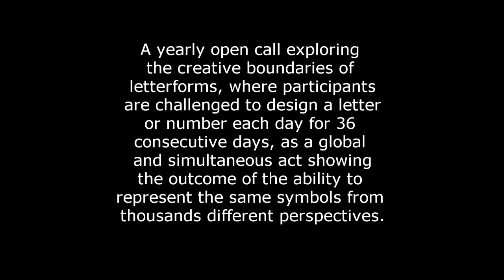36 Days of type - 2020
Este año decidí unirme por primera vez al reto "36 days of type".
 Un proyecto anual y global que ha cumplido con esta, su séptima edición y que invita a diseñadores, ilustradores, artistas gráficos y cualquiera que se anime, a expresar su interpretación particular de las letras y números del alfabeto latino.
Los participantes tienen el desafío de diseñar una letra o número cada día durante 36 días consecutivos y según el calendario establecido por la organización.

El proyecto se ha podido seguir principalmente por Instagram y os animo a curiosear por la etiqueta 36dayoftype07 y comprobar las miles de interpretaciones distintas que se pueden hacer a partir de un elemento único.

Aqui dejo resumido en un video mi serie aportada al proyecto. Si se quiere ver las imágenes de manera individual, se puede hacer desde mi espacio en Instagram.